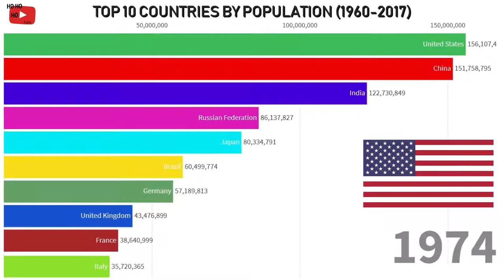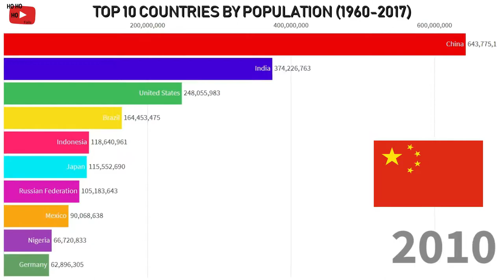Most Populated Countries In The World 1962 - 2017